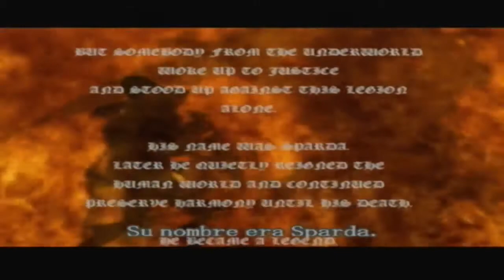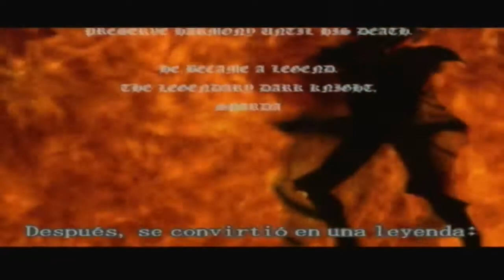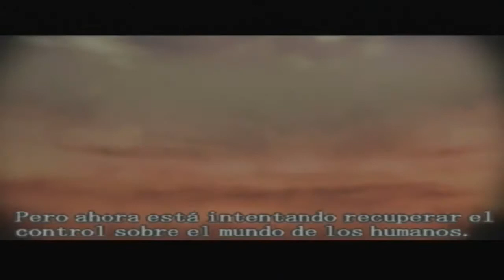Walkthrough - Devil May Cry - Mision #1